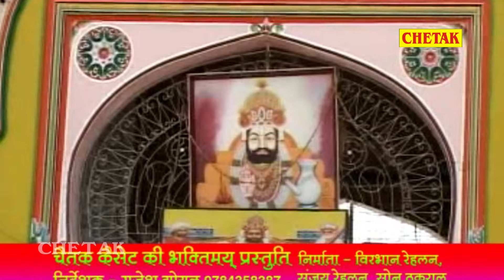पूरी दुनिया दीवानी हो गई इस रामदेवजी भजन के पीछे आप भी एकबार जरूर सुने Ramdev Ji RiJai#Raju_Punjabi